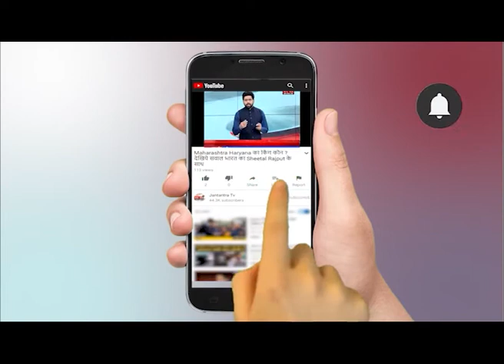Budget Session 2021 || मंत्री महेंद्र सिंह से खास बातचीत || Minister Mahendra Singh On Budget 2021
Special discussion with UP cabinet minister Mahendra Singh about the budget on Jantantra TV, what is his opinion? Watch this special news to know.

उप्र कैबिनेट मिनिस्टर महेंद्र सिंह से खास बात चीत जनतंत्र टीवी पर बजट को लेकर हुई थी बात चीत, क्या है उनकी राय ? जानने के लिए देखिए ये खास खबर |